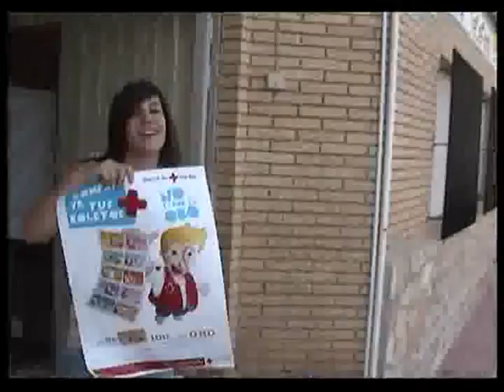Lip Dub Cruz Roja de Munera, Albacete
Vídeo realizado por parte de los voluntarios de Cruz Roja de Munera, para la gala benéfica  "Elección de Reina y Damas 2011" a beneficio de los afectados por el terremoto de Lorca y los Servicios Sociales de Munera.